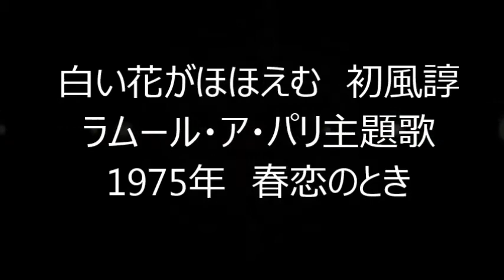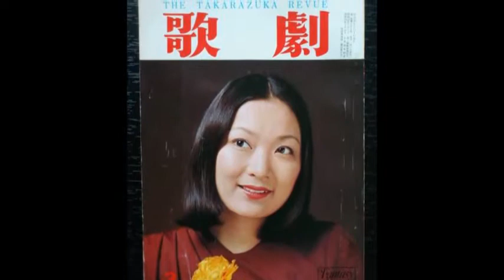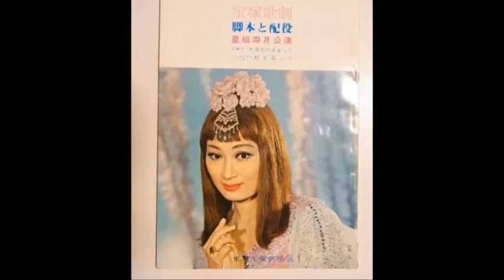白い花がほほえむ 初風諄 ラムール・ア・パリ主題歌 1975年 春恋のとき Jun Hatsukaze Takarazuka-Revue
1975年公演ラムール・ア・パリ主題歌サラベルナール娘役初風諄が歌った白い花がほほえむは宝塚そのものです。Jun Hatsukaze Takarazuka-Revue
白い花がほほえむ　初風諄　ラムール・ア・パリ主題歌　1975年　春恋のとき
こちらもいかがですか。↓

テレビで見ました！